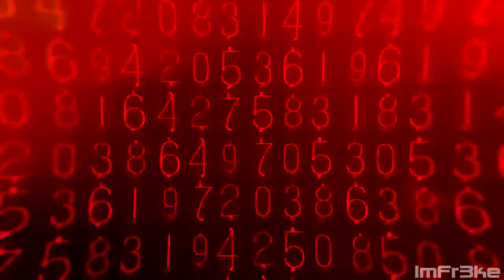I Fainted At a Blood Drive?!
Drop a like ? Share on facebook ?:]
So pretty much i wasn't hydrated enough to give blood especially from drinking several cans of mtn dew the day before. And when i gave blood it was fine till right after they took the needle out and i passed out almost instantly and turned green like the hulk, punched the lady in the face while everything was like a big "black ops" campaign.
Peace Freaks!